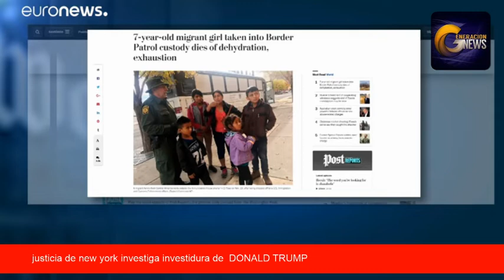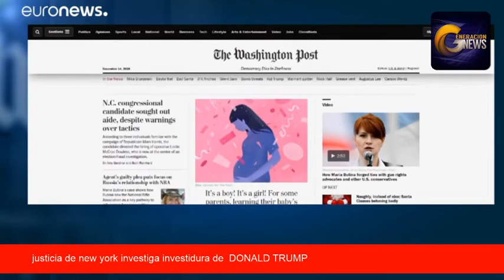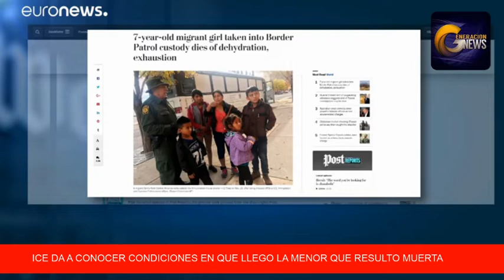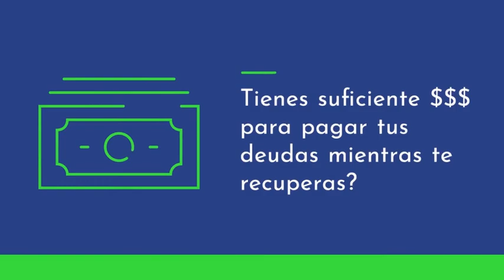Patrulla Fronteriza habla sobre nina muerta en centro de detencion